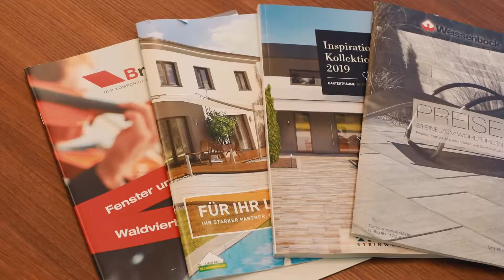EDER-BAU GmbH | Baufirma aus Zistersdorf in Niederösterreich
Bauen Sie auf 70 Jahre Erfahrung! Sie möchten Ihr Traumhaus realisieren? Ihr Haus soll im Niedrigenergie- oder Passivhausstandard entstehen? Bei EDER-BAU im Bezirk Gänserndorf sind Sie genau richtig!

Da der Traum vom eigenen Haus nicht nur ein Traum bleiben soll, begleiten wir Sie als traditionsreiche Baufirma mit langjähriger Erfahrung auf Ihrem Weg. Von der individuellen Planung bis zur Schlüsselübergabe erledigen wir alle Aufgaben in gewohnter Baumeisterqualität. Auf Wunsch werden auch die Behördenwege von uns übernommen. Und das Beste? Wir bauen Ihr Haus zum „Fixpreis“ ohne versteckte Kosten.

Seit über 70 Jahren steht unsere Baufirma für die Wünsche unserer Kunden zur Verfügung. Unsere umfassenden Leistungen richten wir ganz individuell auf Ihre Anforderungen aus. Durch eine hohe fachliche Kompetenz, Leistungsfähigkeit, Innovationsfreude und maßgeschneiderte Lösungen erfüllen wir Ihre Bedürfnisse in einem hohen Maße. Profitieren Sie von unserer langjährigen Erfahrung und werden Sie einer von vielen zufriedenen Kunden und glücklichen Eigenheimbesitzern!

Wir wissen, dass bestmögliche Qualität, Leistungsfähigkeit und Zuverlässigkeit die Grundvoraussetzungen für eine optimale Ausführung Ihres Bauvorhabens sind. Auch an unsere Partnerfirmen stellen wir die gleichen hohen Anforderungen und können so mittlerweile auf ein Netz fachkundiger Handwerker zurückgreifen.

Überzeugen Sie sich von unserer Wertarbeit und treten Sie mit uns in Kontakt. Das Team unserer Baufirma freut sich auf Ihre Anfrage und berät Sie gerne persönlich und unverbindlich!